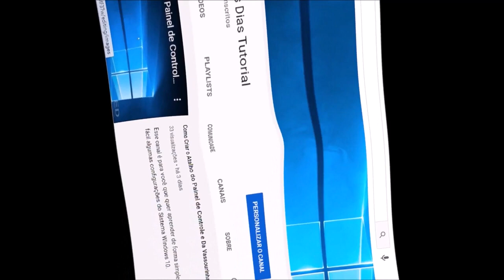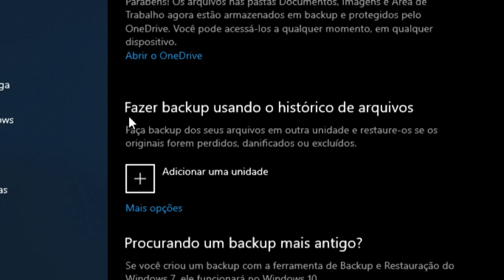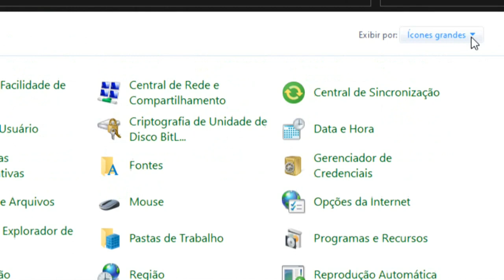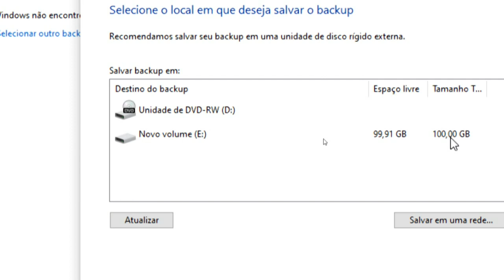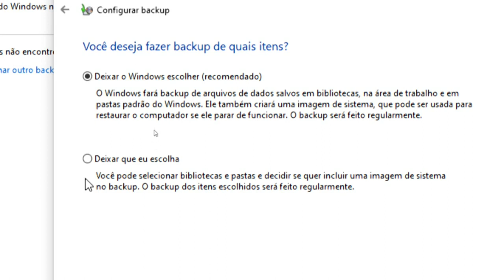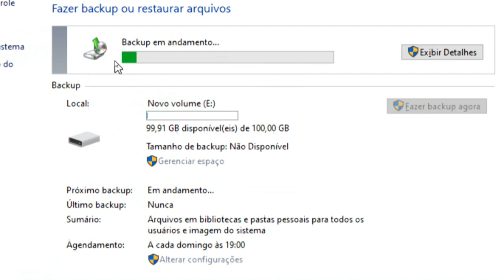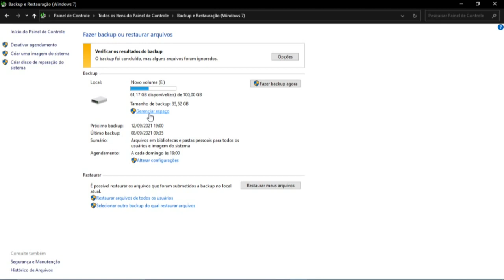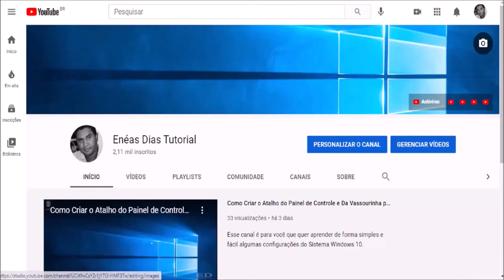Como fazer backup no HD do computador/ to remember